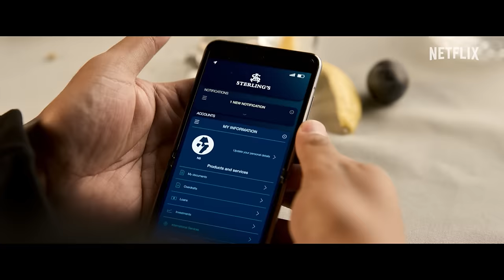Lift | Trailer ufficiale | Netflix Italia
Una banda internazionale di rapinatori guidata da Cyrus Whitaker (Kevin Hart) cerca di prelevare 500 milioni di dollari in oro da un aereo passeggeri in volo a dodicimila metri. Regia di F. Gary Gray, con Kevin Hart, Gugu Mbatha-Raw, Vincent D'Onofrio, Úrsula Corberó, Billy Magnussen, Viveik Kalra, Yun Jee Kim, e Sam Worthington. Lift è in arrivo su Netflix il 12 gennaio.